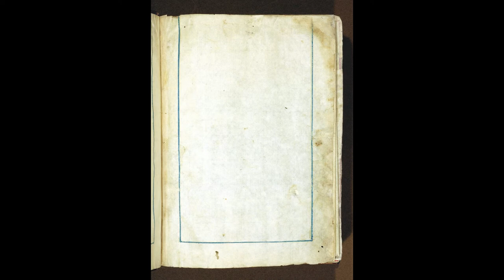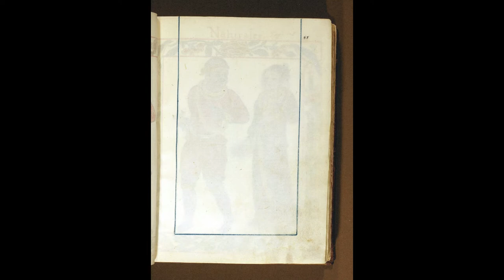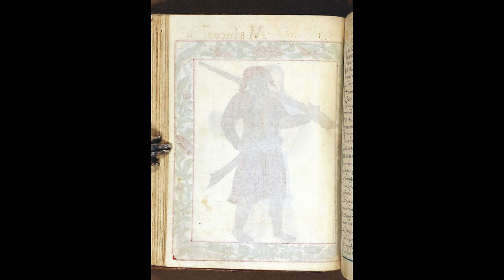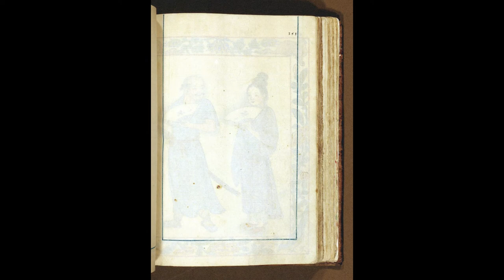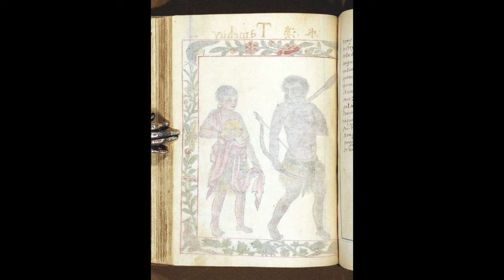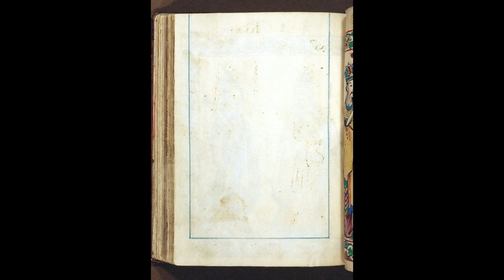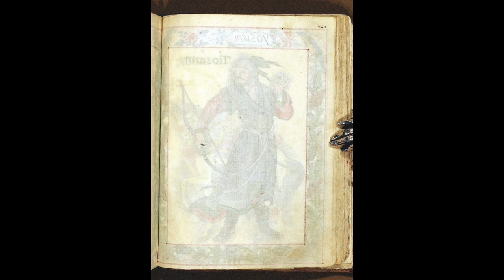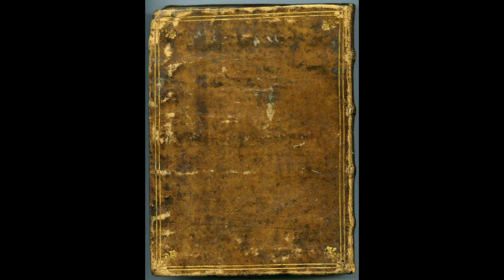BOXER CODEX MANUSCRIPT circa 1590 | FULL DIGITAL BOOK IMAGES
The Boxer Codex (Spanish: Códice Boxer), sometimes known as the Manila Manuscript, is a Spanish manuscript written circa 1590, which contains illustrations of ethnic groups in the Philippines, ethnic groups across Southeast Asia, East Asia, and Micronesia at the time of the early Spanish contact. It also contains Taoist mythological deities and demons, and both real and mythological birds and animals copied from popular Chinese texts and books in circulation at the time. Aside from a description of, and historical allusions to what is now the Philippines and various other Far Eastern countries, the codex also contains 97 hand-drawn color paintings and illustrations depicting peoples, birds and animals (both real and mythological) of the Philippines, the Indonesian Archipelago, Japan, China and mainland Southeast Asia. It has been pointed out more than once that the depictions of peoples from the Far East are the first ever created for European eyes. The first illustration is an oblong fold-out, 74 are full-page colored illustrations and the remaining are arranged four to a page on 22 pages (with some of the quarters remaining blank). Most of the drawings appear to have been copied or adapted from materials brought to the Philippines from China by Martin de Rada: the Shānhǎi Jīng (山海经, The Classic of Mountains and Seas), and books from the shenmo (神魔) genre, which depict deities and demons. The remaining drawings represent individuals, often a male and female pair, as inhabitants from tributaries of China with their distinctive costume; some of these have been refashioned as warriors. The depictions of inhabitants from Chinese tributaries may have been copied from a pre-existing source, drawn from memory or perhaps even drawn according to instruction given by Rada or one of the other Europeans who visited China. At least fifteen illustrations deal with the inhabitants of the Philippine Archipelago.

Contents and provenance - The Boxer Codex depicts the Tagalogs, Visayans, Zambals, Cagayanes or possibly Ibanags, and Negritos of the Philippines in vivid color. The technique of the paintings, as does the use of Chinese paper, ink, and paints, suggests that the unknown artist may have been Chinese.

It is believed that the original owner of the manuscript was Luis Pérez Dasmariñas, son of Governor General Gómez Pérez Dasmariñas, the Spanish Governor-General of the Philippines. Luis succeeded his father in office as Governor-General of the Philippines. Since Spanish colonial governors kept extensive written reports of the territories they governed, it is likely that the manuscript was written under the orders of the governor.

The manuscript's earliest known modern owner was Lord Ilchester. The codex was among what remained in his collection when his estate, Holland House in London, suffered from direct German shelling on September 27, 1940 during The Blitz. The manuscript was auctioned in 1947 and came into the possession of Professor Charles Ralph Boxer, an authority on the Far East, and after whom the document is named. It is now owned by the Lilly Library at Indiana University. (extracted from Wikipedia)